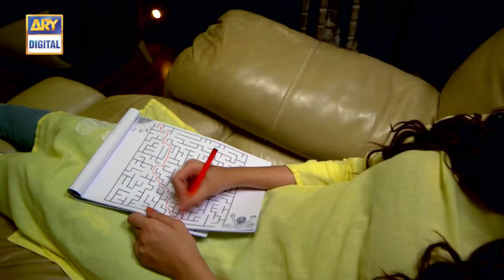Muqabil - Ep 02 - 13th December 2016 - ARY Digital Drama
Muqabil Episode 02 - 13th December 2016 only on ARY Digital Official YouTube Channel.

Muqabil is a story of Parisa who’s a quite girl and extremely reserved, she has a dominant mother who is full of herself and self made.

Parisa however, gets married to a middle class man Armaan whom she really likes and find her sanity in him. The kick is that this really confuses him that why would a girl who’s as rich as her would opt Armaan has her life partner. The two tie the knot, but the twist comes in when Parisa confesses to Armaan that the cause of her marriage with him was a man who raped her back when she was young.

Cast :

Saba Hameed
Saifi Hassan
Kubra
Asif Raza Mir
Shaheen Khan
Mohsin Abbas and others

Timing:

Watch ‘Muqabil’ Every Tuesday at 8:00 pm only on ARY Digital.